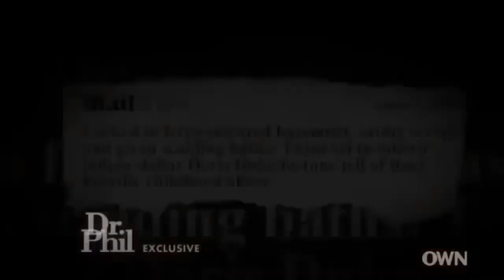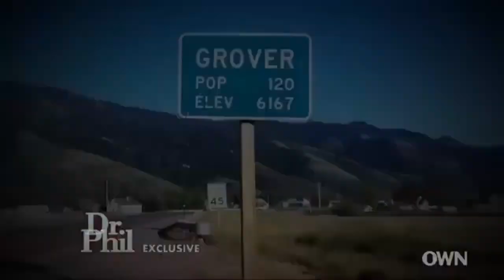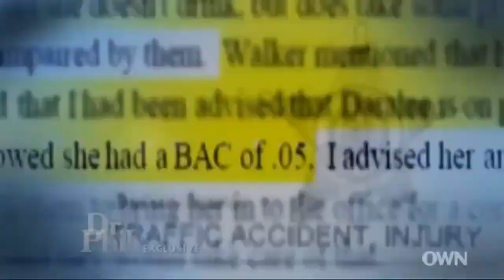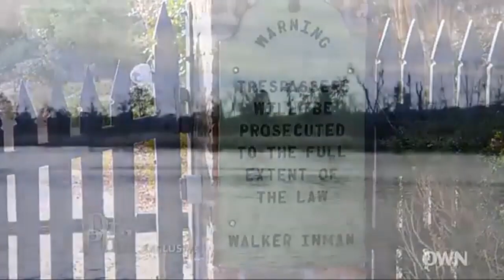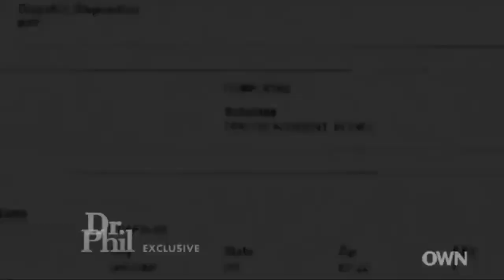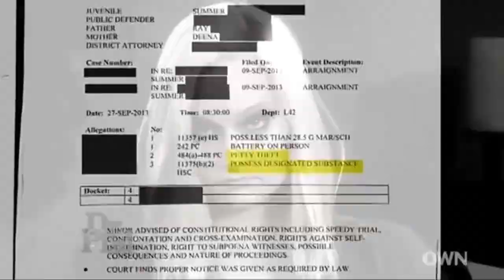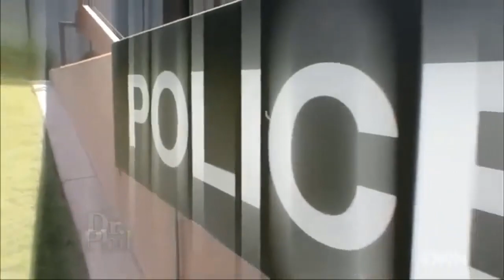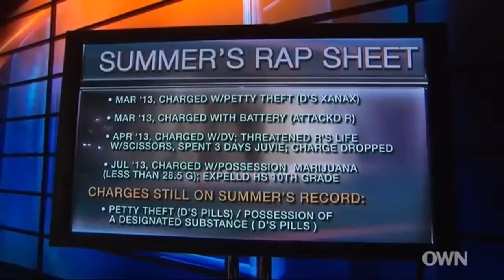[New] Dr Phil Full Episodes 2023💥Dr Phil October 27, 2023 Full Show 💥Dr. Phill Amazing Cases